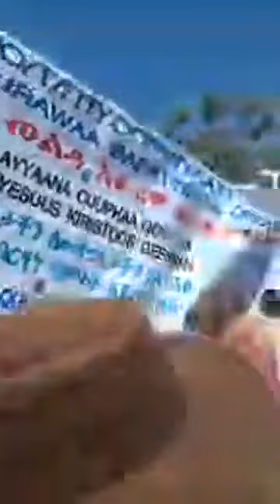Waldaa Duuka Bu'ootaa fi Waldaa Afuurawaa Barttota Oromo Orto Ayyaana Cuuphaa FinfinneeEthiopia!2013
~~Faarfannaa Afaan Oromoo,Barnoota wangela,Gaaffii fi Deebii Afuura,Walaloo Afuura,Seenaa Qulqullootaa,,Kana bekkaatu lataa?fi Bacoo Afuura,gamanuma gara Ataa'oos Tubetin argaachu daandeessuu!maree kanafuu  warri maati hin tannee Subscribe taasisuun maati ta'un hordofa! kan Subscribe taasistaan immoo mallaato bilbila xuqun on taasisaa,wanti Ataa'oos Tube irraati maxanu hundi akka sinbirra gahuf.